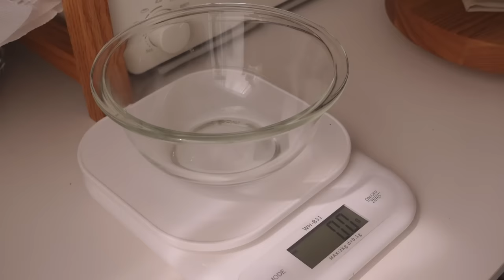sub | 자취 9년차 일상 취미 브이로그 | 화병 만들기 | 에그인헬 만들기 | 바나나 오트밀 쿠키 베이킹 | 참치 열무 비빔밥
재능없는 자취생의 취미 찾기 일상 브이로그 🕊️
이번주는 봄맞이 새로운 취미 생활을 즐겼습니다 !
우연히 본 화병이 너무 예뻐서 찾아보니 원데이 클래스가 있길래 냉큼 다녀왔는데
난이도가 쉽진 않지만 잔잔하게 시간을 보낼 수 있어 저한테 너무 잘 맞더라구요 :)
무엇보다 완성된 비주얼이 딱 제 취향을 저격해서 시간도 비용도 아깝지 않았어요
잡생각이 많거나 새로운 걸 도전하고 싶은데 딱히 관심가는 게 없다. 싶으신 분들에게 추천드리고 싶은 ✍🏻

바쁜 와중에도 절대 거르지 않는 끼니,,
채소 왕창 넣은 에그인 헬 만들기
바나나 오트밀로 만든 다이어트식 쿠키
열무 참치 비빔밥에 육개장 한사발 등등

이번 주말은 평소보다 더 특별하게 보낸 것 같아 뿌듯했어요 :)